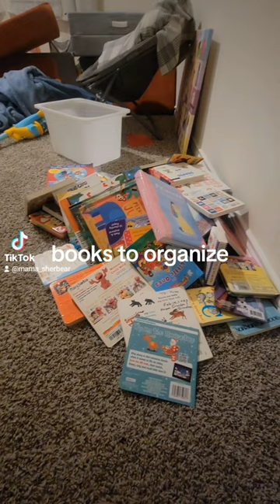Love this book shelf hack from ikea!ikeahack